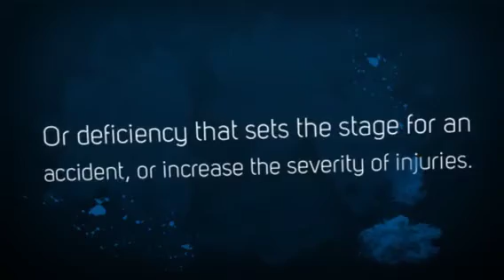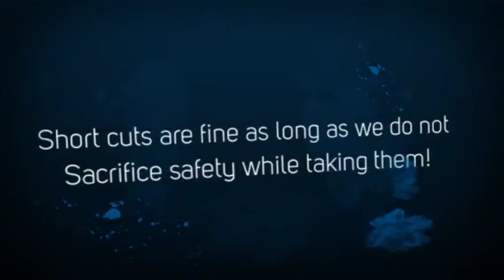Shawn McDevitt Contributing Factors of Accidents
Contributing factors of accidents